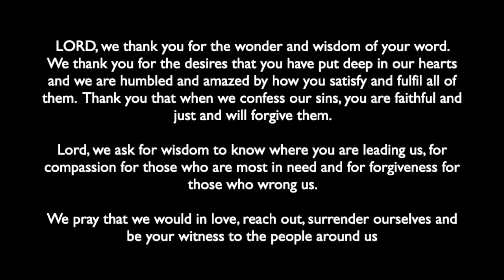25 May Evening prayer